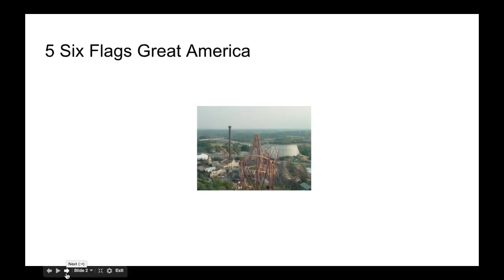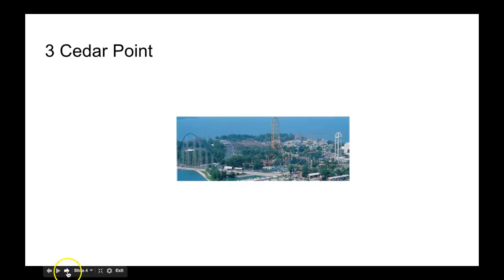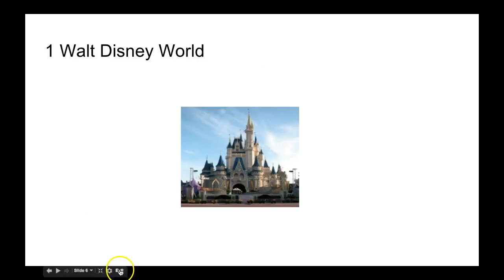Top 5 Amusement Parks I have been to